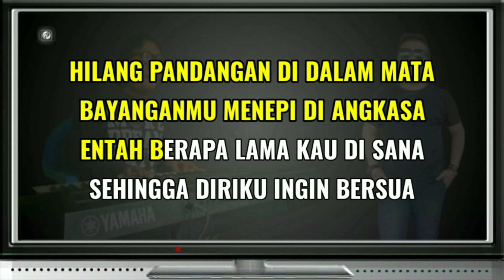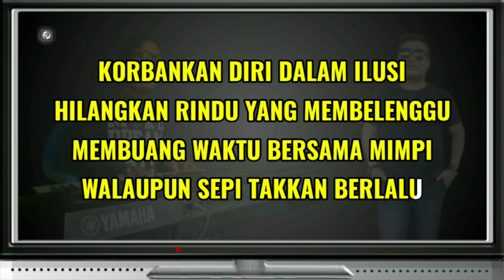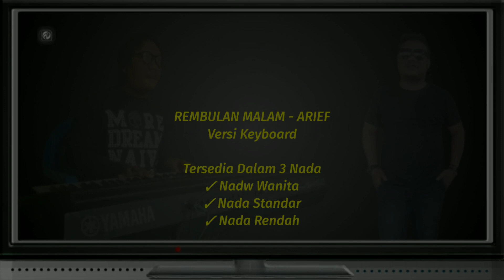REMBULAN MALAM KARAOKE NADA RENDAH - ARIEF | VERSI KEYBOARD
REMBULAN MALAM

Penyanyi - Arief
Ciptaan - Arief
Versi - Keyboard
Nada Dasar - G Minor ( Rendah Pria / Cowok )

LIRIK LAGU

Rembulan malam berbalut sepi
Suasana dingin merayu hati
Cah'ya di bulan ikut menghiasi
Nuansa misteri menyelimuti

Hilang pandangan di dalam mata
Bayanganmu menepi di angkasa
Entah berapa lama kau di sana
Sehingga diriku ingin bersua

Korbankan diri dalam ilusi
Hilangkan rindu yang membelenggu
Membuang waktu bersama mimpi
Walaupun sepi takkan berlalu

Pada malam kutitipkan salam
Untuk dirimu yang aku sayang
Semoga cinta kita 'kan abadi
Sampai mati ku akan menanti

tags;

Amin...